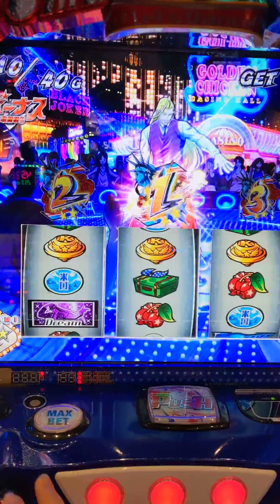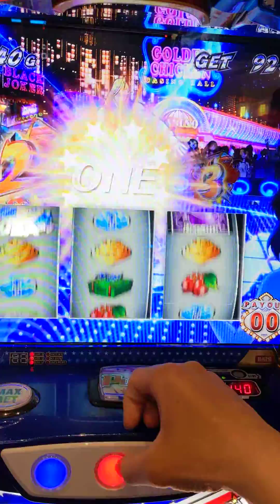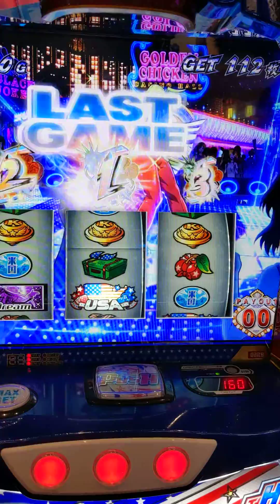鏡のボーナス（ＡＴ入れ―）